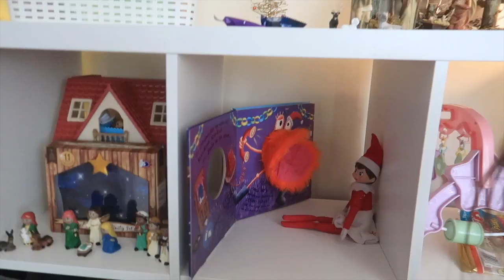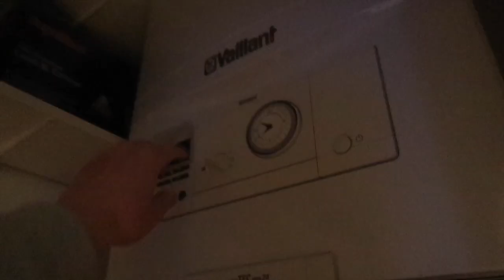Starting A New Puzzle 5 Days Before Christmas? | Vlogmas Day Twenty 2022 | MyLifeAsAMum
I start a new Christmas puzzle just 5 days before Christmas day & after some Last Minute, Christmas Shopping Madness.. If you have any question's about today's video, please leave a comment & be sure to LIKE, SHARE, COMMENT & SUBSCRIBE and Join our community.

My Tripod
My Canon G7X Mark ii
My 128GB Memory Card

- If you'd like links to other items in my video leave a comment OR I ask over on my instagram story. If you purchase an item with one of my links tag me on instagram so I can personally thank you XO

MyLifeAsAMum, MakingAHouseAHome,